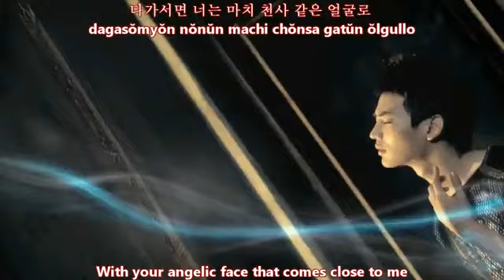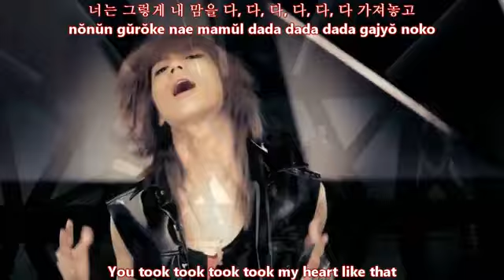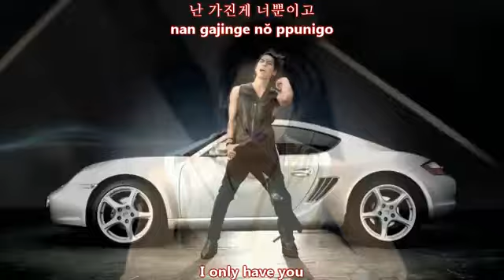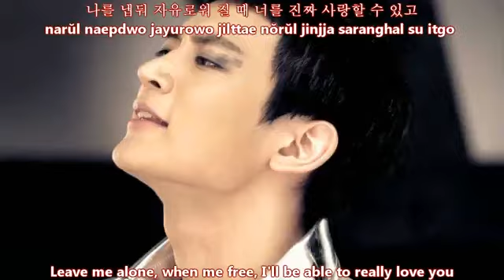SHINee - Lucifer MV [english subs + romanization + hangul]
not my own~